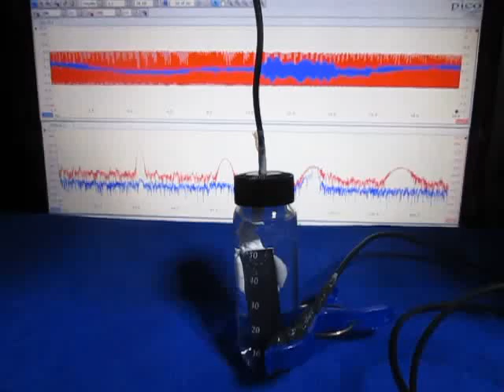超音波実験 Ultrasonic experiment ‹超音波システム研究所 ultrasonic-labo›